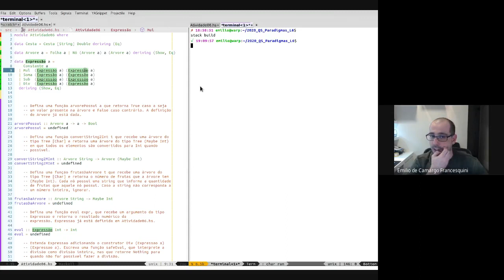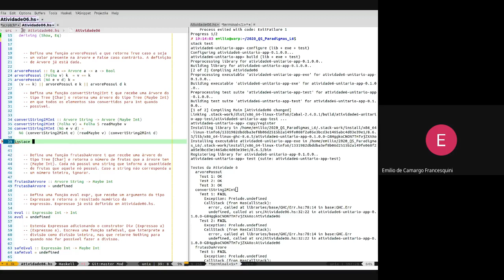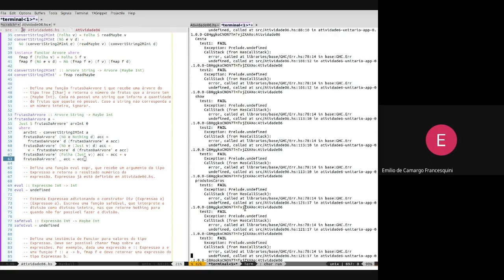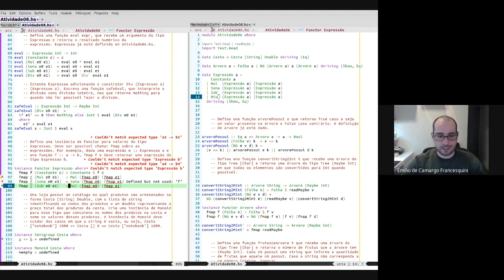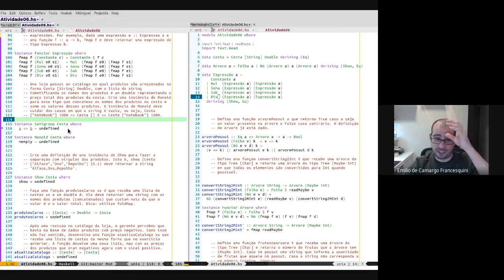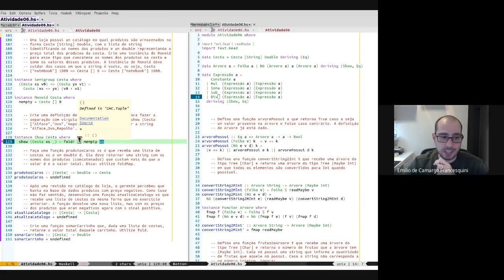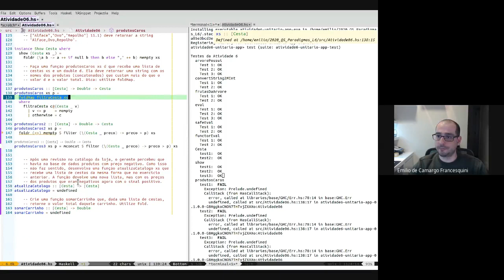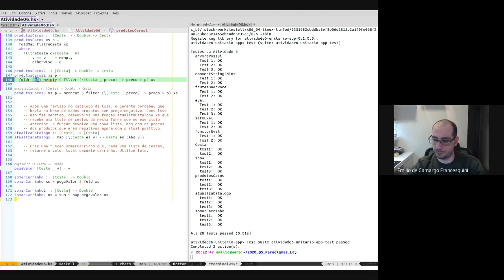Semana VII - Noturno - Paradigmas de Programação - UFABC - Aula de 2020-11-09 - Resolução da Lista 6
Nesta aula resolvemos passo a passo a Lista 6.

00:00:00 - Preliminares
00:01:25 - Exercício 1
00:06:09 - Exercício 2
00:18:10 - Exercício 3
00:27:05 - Exercício 4
00:30:52 - Exercícios 5 e 6
00:47:54 - Exercício 7
00:53:35 - Exercício 8
00:59:38 - Exercício 9
01:07:55 - Exercício 10
01:10:00 - Exercício 11